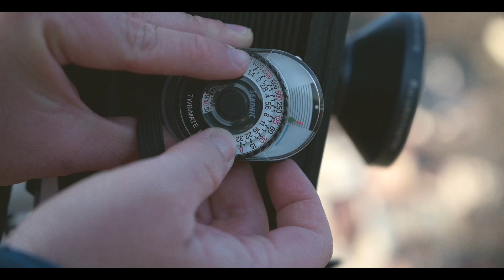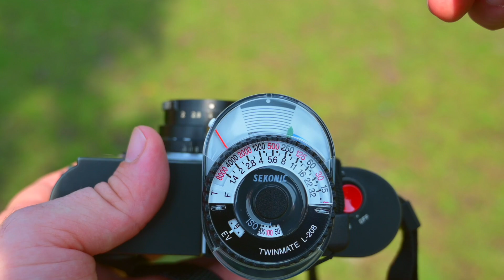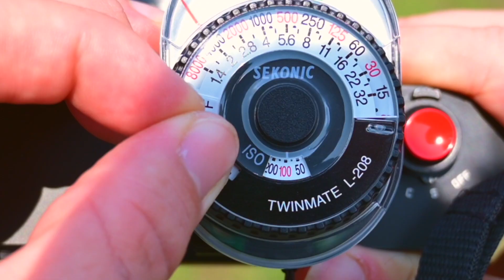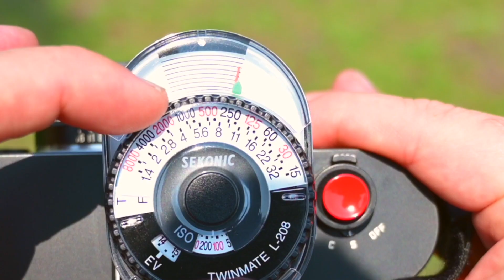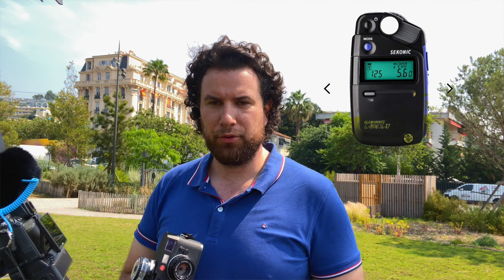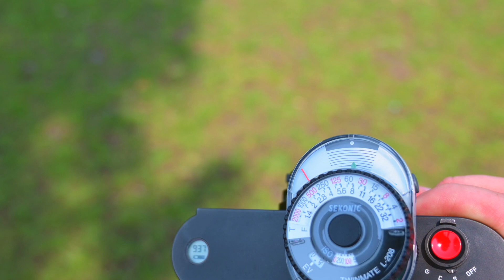La CELLULE photo EXTERNE Sekonic L-208 : MESURER LA LUMIERE POUR BIEN EXPOSER SES PHOTOS !! (ENFIN)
Salut le monde, c’est Fred de Bascule et Décentre.
Aujourd’hui on va parler de photographie Grand Format et Je vous explique comment je mesure la lumière et expose correctement mes photos sur ma Chambre Grand format 4/5. Tout ça à l'aide d'une cellule, qui coute une centaines d'euro.
On va parler photographie Grand format, DIY, Bricolage et numérisation